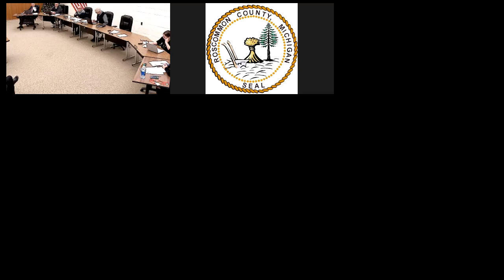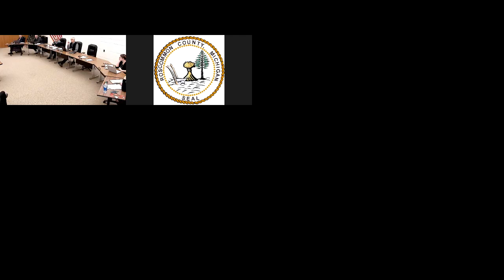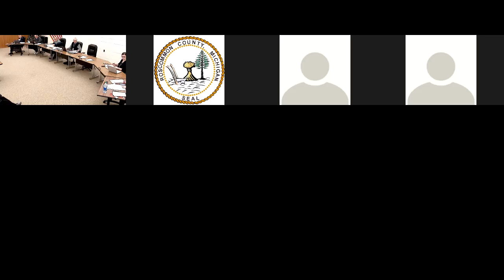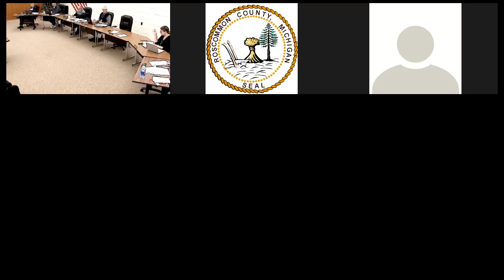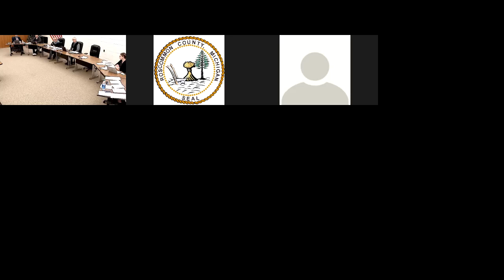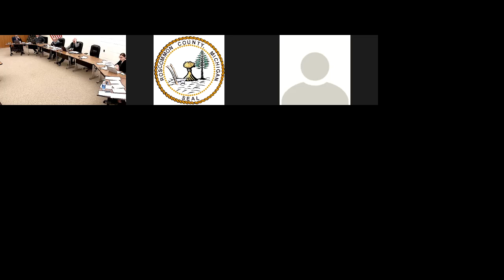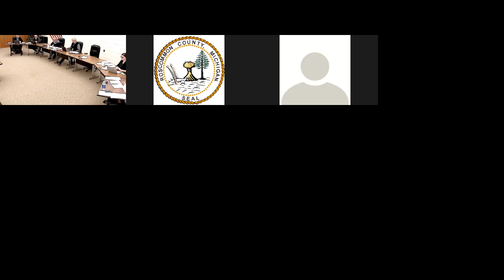Commissioner's meeting for 12/08/2021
Roscommon County Commissioner's Work Session and Regular Meeting